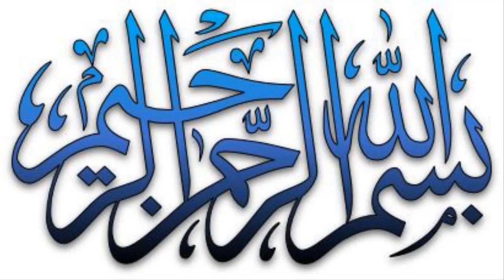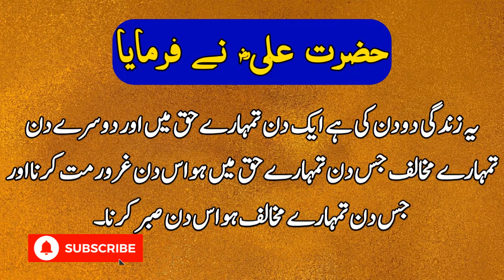Hazrat Ali (R.A) Heart Touching Quotes In Urdu | Best Collection Of Hazrat Ali Quotes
Keep Smiling
Keep Loving
Keep Supporting